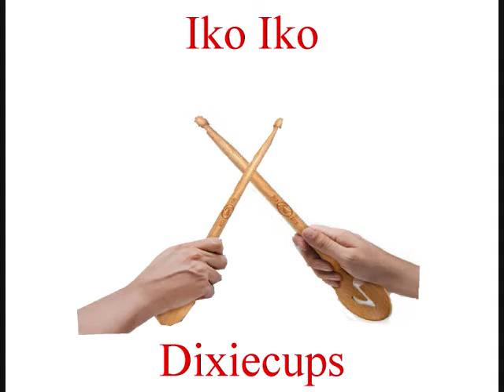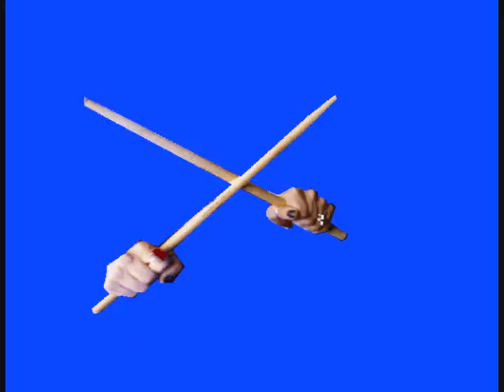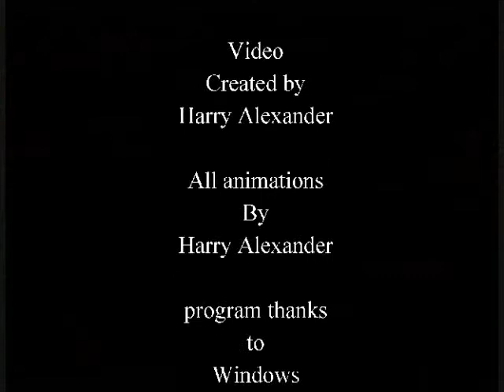Dixiecups Iko Iko.wmv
Just a Good sound here.